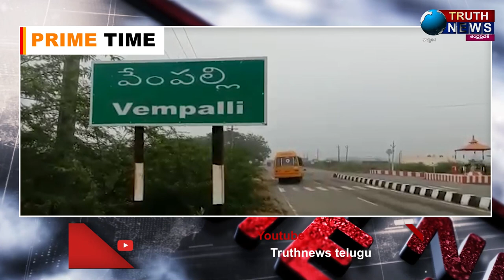కడప|| ఇడుపులపాయ ట్రిపుల్ ఐటిలో ఉద్రిక్తత..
@truthnewstelugu కడప|| ఇడుపులపాయ ట్రిపుల్ ఐటిలో ఉద్రిక్తత..